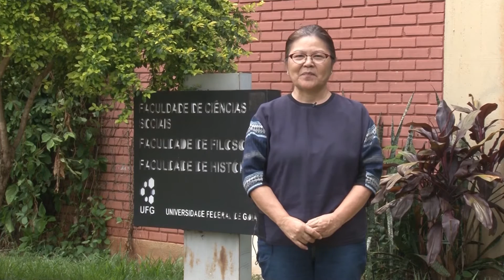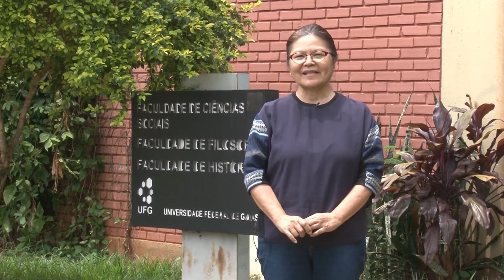Se Liga na UFG! - Vida no Campus: Aparecida Yoshiko Tamanaha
Se Liga na UFG - 2ª temporada / Data de exibição: 03/11/16 / Episódio 55 / Assunto: O quadro Vida no Campus conta com depoimentos de pessoas que têm uma relação de amor e carinho com a UFG.